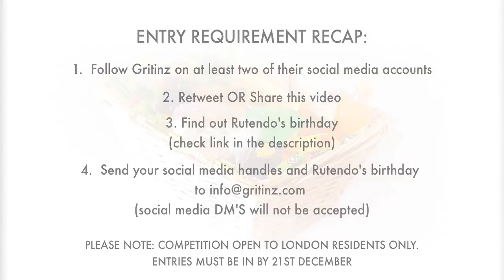PRIZE GIVEAWAY | Gritinz Christmas Competition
Gritinz are giving three luck people a chance to win Christmas hampers.

For your chance to win follow these steps:

1. Follow Gritinz on at least two social accounts
3. Find out Rutendo's Birthday

Merry Christmas & best of luck.

Gritinz | Celebrate your culture